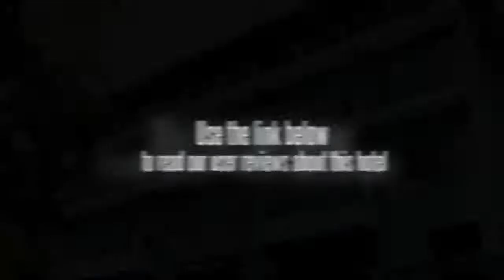Hotel Shompen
Located 3kms from the harbour, this 2 Star property amidst a scenic surrounding maintains 40 AC rooms with a private deck or balcony, and can be checked into by 8a.m. Guests are offered scrumptious fare in the multi-cuisine restaurant. Corporate travelers can mix business with pleasure and avail the facilities available in the conference room. There is also a travel desk that facilitates airway ticketing, currency exchange, and car rentals. Rates are based on double occupancy. Charges for extra adults may apply and will be due directly to the hotel.